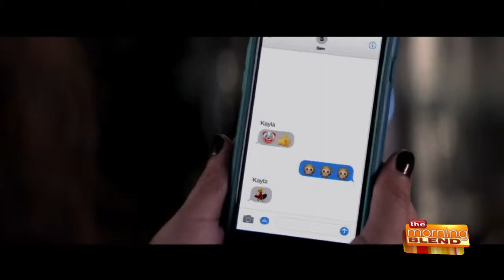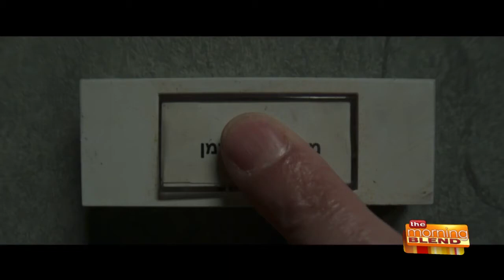Blockers, A Quiet Place, Foxtrot Movie Review by Ryan Jay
Film critic Ryan Jay reviews new movies Blockers, A Quiet Place, Foxtrot
Like on Facebook: Ryan Jay Reviews